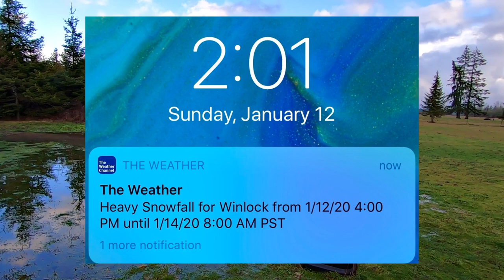Winter Storms Coming!! • Flooding Here Now! | TheSmoaks Vlog_1519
Standing Water Everywhere! | Excited About Snow! | Pos/Neg of Winter Weather!

Four Distinct Seasons! • Seasonal Depression Without! • Sasha Hides From Rain..!

 2017 BMW R1200GS Adventure-LC (triple-black)
 2017 BMW R1200GS Adventure (white)
 2016 Indian Chieftain
 2016 Can-Am Spyder Roadster RT-S Special Series
 1983 Yamaha XVZ12TK Venture 1200